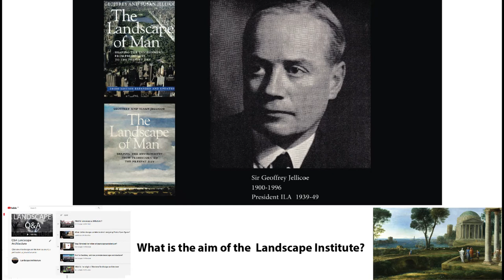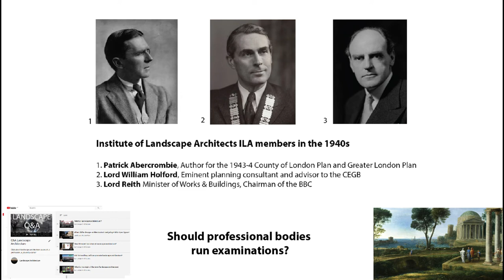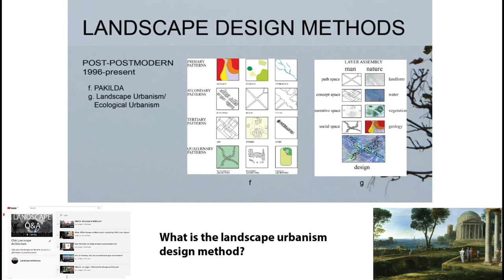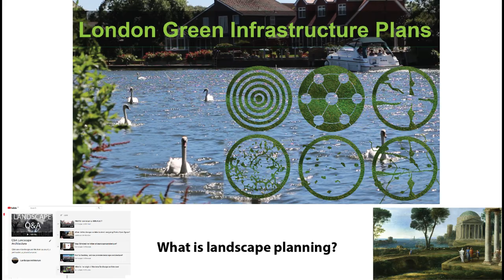Landscape Architecture Q&A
Questions about landscape architecture with answers from Tom Turner. The first 18 questions will be:
What is “landscape architecture”?
What is the purpose of a Landscape Institute?
Did Geoffrey and Susan Jellicoe seek to promote landscape architecture?
Was Frederick Law Olmsted the ‘father of landscape architecture’?
What is the origin of the term ‘landscape architecture’?
Is ‘landscape architecture’ a good term?
Why was the UK Landscape Institute established?
When and how did landscape architects become involved with public open space?
Who founded the International Federation of Landscape Architects - IFLA?
WHAT was Frank Clark’s Lament about landscape architecture?
Should professional institutes run examinations - or should the universities do it?
Why did the Institute of Landscape Architects change its name to the Landscape Institute?
How should the term ‘landscape architecture’ be conceptualised?
When will the UK Landscape Institute be 100 years old?
What is the landscape urbanism design method?
Why did Sir Geoffrey Jellicoe see the ‘collective landscape’ as a ‘social necessity’?
What is the relationship between landscape architecture and urban design?
What is landscape planning?